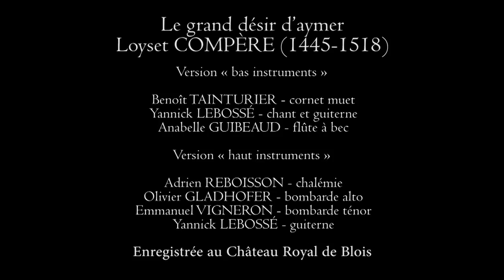DO YOU LOVE HISTORY ? -RENAISSANCE- MUSIC IN A CASTLE CHATEAU ?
DO YOU LOVE HISTORY ? -RENAISSANCE- MUSIC IN A CASTLE CHATEAU ?This amazing band plays for you traditional music inspired by the period of Leonardo di vinci who died in Amboise in France in the core of the Loire Valley.With ancient times and instruments these musicians sing some old historical songs from the european feudal history.Made for kings and queens, this old tune songs are performed by amazing ministrels troubadours.

International Renaisance Composers
Alonso Lobo, Claudio Merulo, Claude Le Jeune, Peter Philips,Thoinot Arbeau , William Byrd, Antonio de Cabezón, John Bull, Pierre Attaingnant, Francisco Guerrero, Paul Hofhaimer Heinrich Isaac, Luis de Milán, Thomas Morley,Jacques Arcadelt, Eustache du Caurroy, John Dowland ,Guillaume Dufay Giles Farnaby, Heinrich Finck,

Middle ages
Hildegard von Bingen,Oswald von Wolkenstein,Guillaume de Machaut,Adam de la Halle,Johannes Ciconia,Pierre des Molins,Oswald von Wolkenstein,Francesco Landini,Guillaume Dufay.

More Youtube videos for you